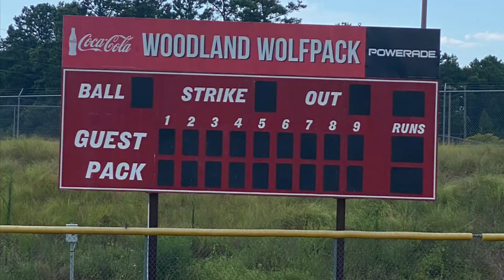Wolfpack Softball 2020